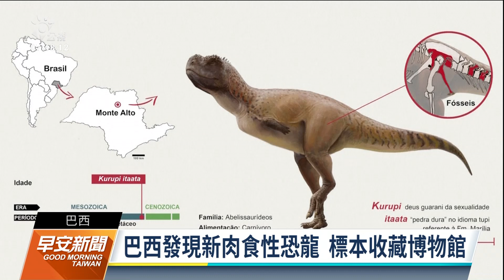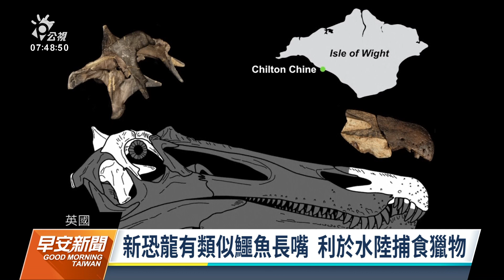學界振奮 巴西、英國發現新恐龍物種｜20211005 公視早安新聞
巴西古生物學家發現了新恐龍物種，屬於兩足短臂的肉食性動物，大約生活在7千萬年前。另外英國的懷特島上，則是發現了兩種新的棘龍，讓科學家相當振奮。